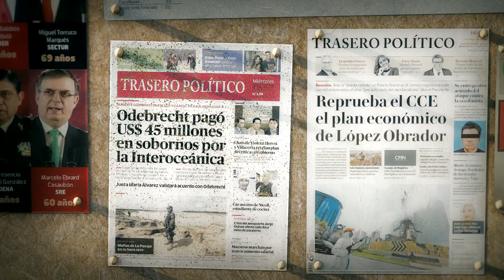¡AMLO, YA BASTA DE ASESINAR PERIODISTAS!